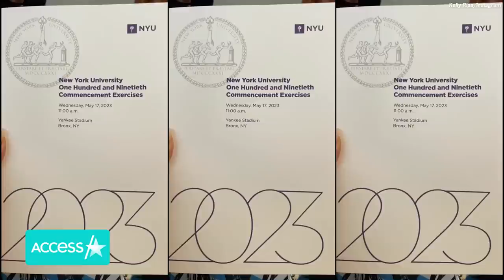Kelly Ripa & Mark Consuelos' Daughter Lola Graduates From NYU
Kelly Ripa and Mark Consuelos have another college grad in their family! The couple's middle child, daughter Lola Consuelos, graduated from NYU this week and her famous parents celebrated the major milestone in a sweet Instagram montage. Both Kelly and Mark set their posts – and multiple Stories! – to the Ella Fitzgerald song "Whatever Lola Wants" and Kelly completed the lyrics with the cheeky caption "Lola Gets," giving fans a peek at the 21-year-old's festivities. Lola posed with friends and fellow grads in addition to her beaming parents, and Kelly shared a look at her disco-ball cake and rooftop party.